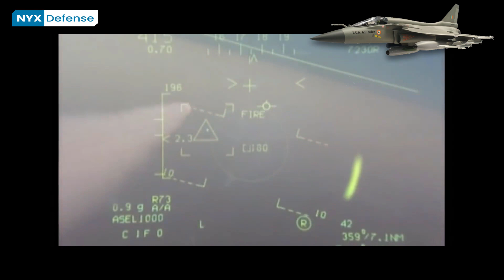UK to Support India's Tejas MK2 Development, Collaborate on Marine Engines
The United Kingdom has agreed to work with India to develop Tejas Mark 2 fighter aircraft.

In the recent virtual dialogue held between Indian Prime Minister Narendra Modi and his British counterpart Boris Johnson, the topic of the latter aiding the development of the Light Combat Aircraft (LCA) Tejas MK2 was breached.

🎬 HAL Tejas Mk2: India's New Aircraft in Detail. Will Medium Weight Fighter (MWF) Get a New Name?